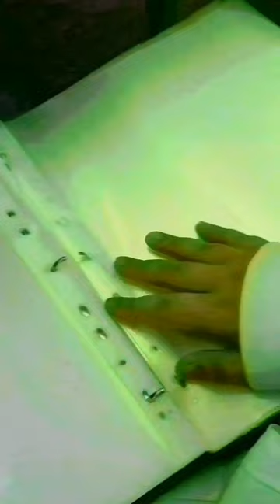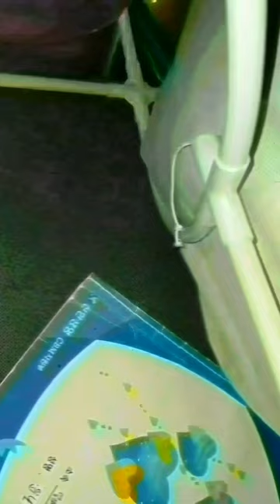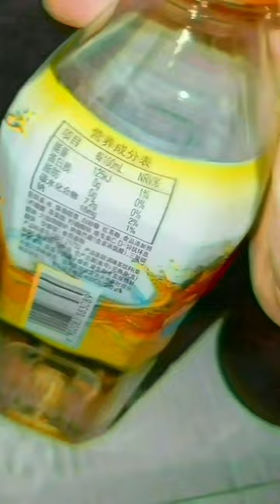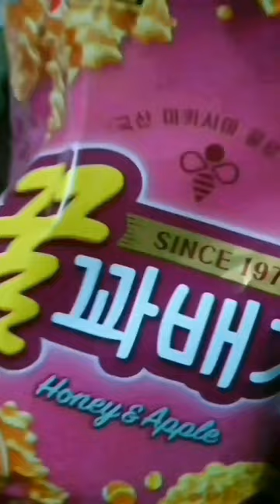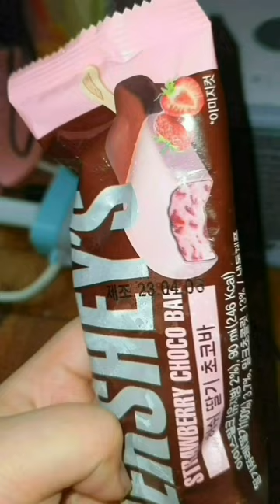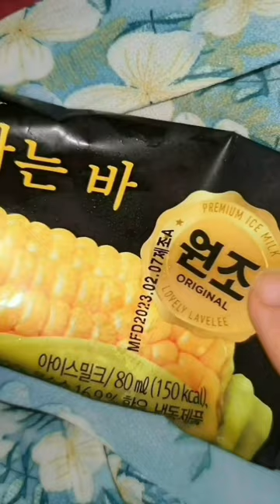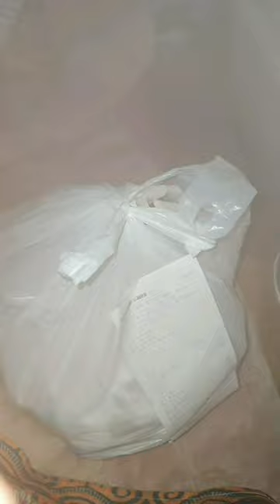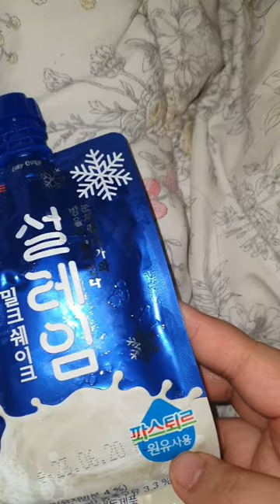직장 그만 둔 날 vlog (방 치우고 먹고... 그거 밖에 없지만) 그래도 직장 드디어 그만 둔 날..!